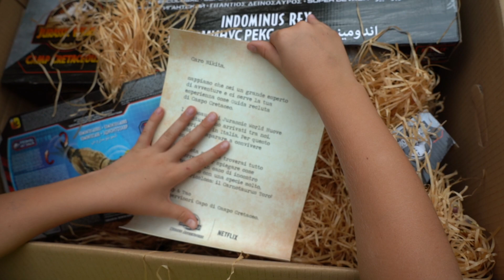SONO STATO AZZANNATO - T-Rex Morso Letale- JURASSIC WORLD NUOVE AVVENTURE Canale Nikita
Ciao in questo video avrete modo di vedere i Dinosauri realizzati da Mattel Ispirati alla serie televisiva  di Netflix e alcuni spezzoni del Film JURASSIC WORLD NUOVE AVVENTURE